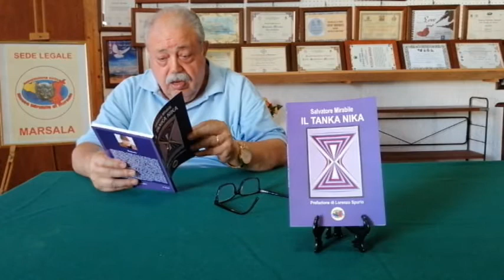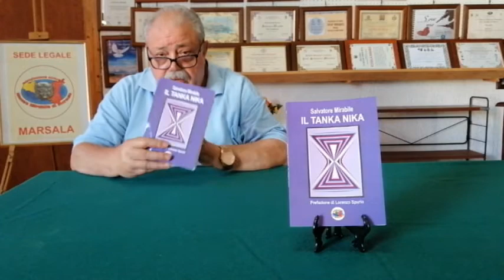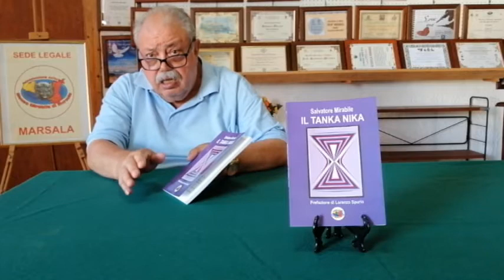Presentazione del libro "Il Tanka Nika" di Salvatore Mirabile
Presentazione del libro "Il Tanka Nika" di Salvatore Mirabile con una erudita prefazione di Lorenzo Spurio.